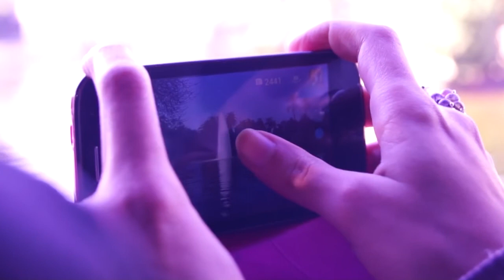Instagramers Tunisia WW Instameet at Tunis zoo parc